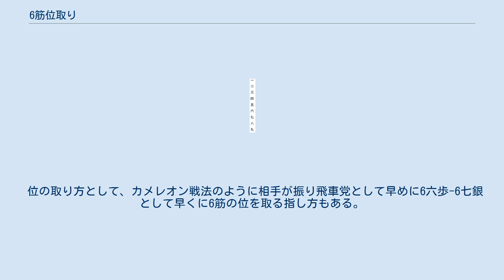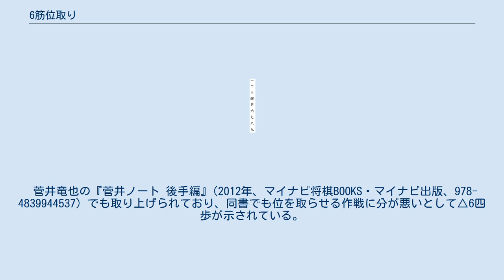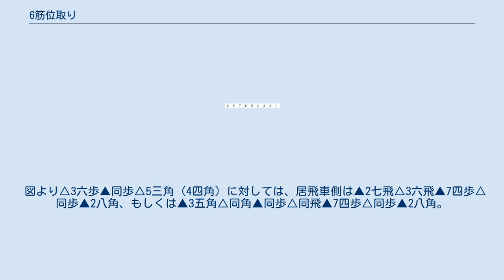6筋位取り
将棋 」 将棋の戦法 」 居飛車 」 対振り飛車 」 6筋位取り 6筋位取り（ろくすじくらいどり）は、将棋の戦法の1つ。
 自陣から見て右から6筋目にあたる位、先手ならば6筋、後手陣なら4筋の位を取って指す位取り戦法であり、菱矢倉や▲6六銀（△4四銀）型の四間飛車など、こうした位取り陣形は様々な局面で現れるが、名称としては主に対振り飛車に対して指す居飛車の戦法をいい、玉頭位取りや5筋位取りとともに、対振り飛車に対する位取り戦法の一つである。
 この戦法では居飛車は持久戦を指向しており、自陣の陣形を有利に導いて局面をリードしようとする指し方であるが、対抗戦型、対振り飛車戦で、居飛車側のこの筋の位取りを許すと振り飛車側としては高美濃への発展が阻害されるため、居飛車側の銀が先手5七、後手陣で5三に銀がおり、▲6六歩（△4四歩）とすると警戒して振り飛車側も自陣の△6四歩（▲4六歩）を突いて位取りさせないケースが多いが、これを逆利用した中原流の端角などの攻め筋を与えるケースもある。
 一方で、振り飛車側としても位取りをさせても、美濃囲いに直接的に不都合な影響を受けるわけではないため、居飛車が陣を築く間に攻撃体制を整えられ、また他の位取り同様、玉側に駒が片よることで居飛車側の攻撃力も劣る事にもなる。
このため同じ持久戦術の左美濃や居飛車穴熊よりも有利さのメリットは小さく、利用されるケースは少ない戦法でもある。
 位の取り方として、カメレオン戦法のように相手が振り飛車党として早めに6六歩-6七銀として早くに6筋の位を取る指し方もある。
 位を取ってからの陣形は、例図のように金美濃型にすることが主であるが、相手が振り飛車穴熊の場合は左美濃から銀冠にする指し方もある。
 代表的な実戦例に、1966年（昭和41年）最強者決定戦記念対局、▲内藤国雄対△大山康晴戦や、1982年の第7期棋王戦五番勝負第3局や第5局、米長邦雄棋王対森安秀光挑戦者戦などが知られる。
 ゴキゲン中飛車に対する超速3七銀で2011年7月、竜王戦決勝トーナメント▲橋本崇載対△久保利明戦で、後手の久保が穴熊を明示するタイミングで先手橋本が6筋位取りを趣向 。
2012年10月、王将戦挑戦者リーグ、▲深浦康市対△羽生善治戦でも出現。
 こうして久保はその後、△9二香に替えて△6四歩という新手を出現させる。
 菅井竜也の『菅井ノート 後手編』(2012年、マイナビ将棋BOOKS・マイナビ出版、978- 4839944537）でも取り上げられており、同書でも位を取らせる作戦に分が悪いとして△6四歩が示されている。
 対振り飛車では他に、図のように筋違い角型の四間飛車に対し、腰掛銀に構えて6筋の位を取って指す指す方も知られる。
 立石流四間飛車に対しては、図のように右金を動かさずに6筋と7筋の位を取って構える対策が広く知られている。
 図より△3六歩▲同歩△5三角（4四角）に対しては、居飛車側は▲2七飛△3六飛▲7四歩△同歩▲2八角、もしくは▲3五角△同角▲同歩△同飛▲7四歩△同歩▲2八角。
以下△7三角▲5五歩△同歩▲8五桂などと攻める。
 また、左玉のうち、特に高田尚平が用いる高田流は、6筋の位を取る振り飛車破りの左玉戦法である